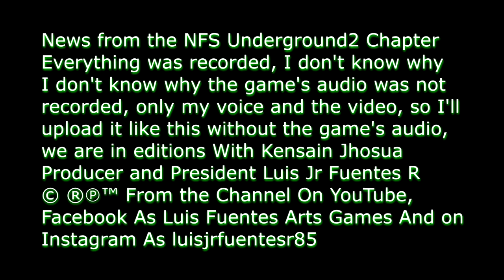NFS Underground 2|Nuevo Carro Z 😜❤💕🏎Cap 17 240SX|LUIS FUENTES ARTS GAMES Gameplay|Walkthrough